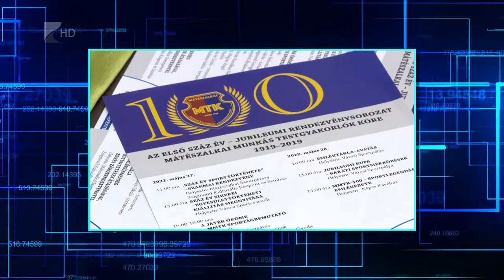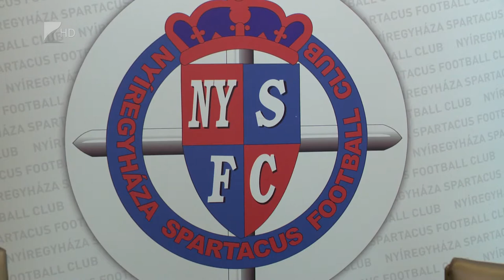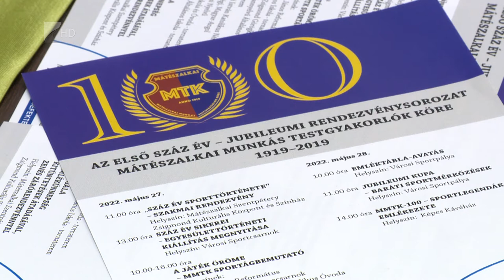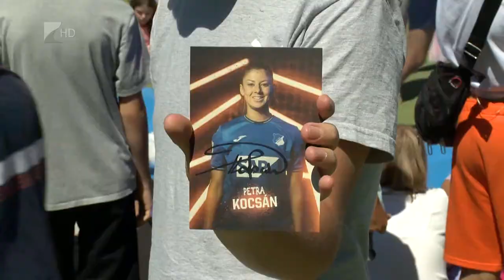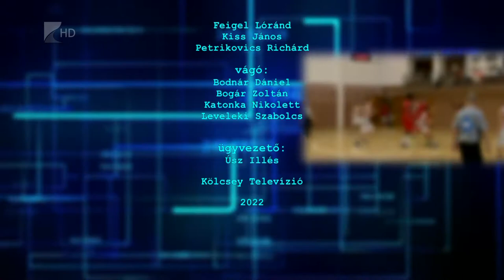Sportszelet - 2022.06.09.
A hetedik helyen zárta a bajnokságot a kisvárdai női kézilabda csapat

Alakul a keret, négy távozót és két érkezőt jelentettek be a Szparinál

Fennállásának századik évfordulóját ünnepelte a Mátészalkai MTK

Három aranyérmet szerzett Barna Bianka az ifjúsági országos bajnokságon